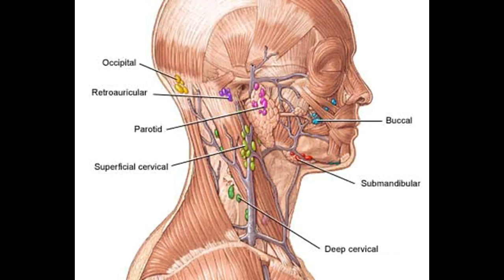Rimedi naturali e casa per Herpes Simplex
Questo video è Rimedi naturali e casa per Herpes Simplex-The video has Natural and Home Remedies for Herpes Simplex